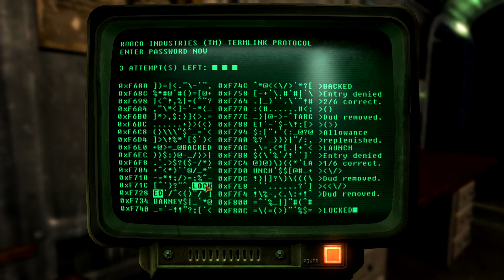Fallout: New Vegas - Part 47 - Bye Bye Love - No Commentary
Bye Bye Love Quest
No Commentary
Survival (Hardcore) Difficulty

My build:

S - 6
P - 5
E - 8
C - 1
I - 7
A - 6
L - 7

Perks:

Level 2 - Black Widow
Level 4 - Educated
Level 6 - Bloody Mess
Level 8 - Super Slam
Level 10 - Finesse
Level 12 - Life Giver
Level 14 - Piercing Strike
Level 16 - Purifier
Level 18 - Better Criticals
Level 20 - Toughness
Level 22 - Ninja (can be obtained at level 20 as well)
Level 24 - Slayer
Level 26 - Stonewall
Level 28 - Light Step (optional - useful for Dead Money)
Level 30 - Toughness (2)
Level 32 - Implant GRX
Level 34 - Implant GRX (2)

Traits:

- Skilled
- Wild Wasteland

Implants (so far):

- Strength
- Perception
- Endurance
- Charisma
- Intelligence
- Agility
- Luck
- Sub-Dermal Armor

Intro Music: Bark (Sting) by John Deley and the 41 Players